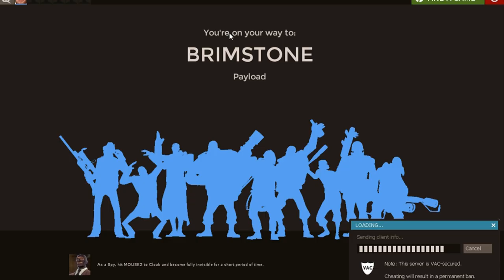A Large Herd of Snipers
People